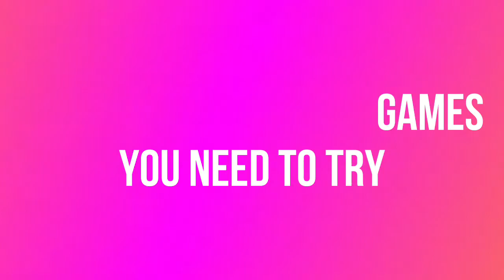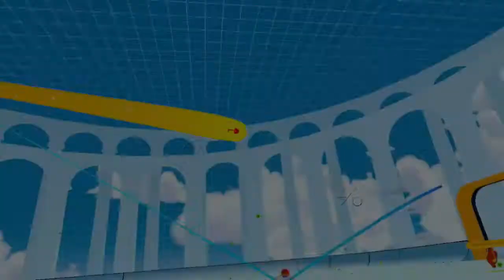VR Multiplayer Games You Need To Play!!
Hello everyone!! Today I have a VR multiplayer Games You need to play video! video for you guys. In this video I talk about vr multiplayer games that are super fun to play with friends or random people online!! Let me know what you think of the video and how i can do better in my next video!! I hope you enjoy!! Road to 1000!!

Timestamps:
0:00 Intro
0:19 Pokerstars
0:55 Echo
1:30 Nock
2:47 Golf +
3:38 Population: One
4:50 Contractors
5:15 Gorilla Tag
6:01 Real VR Fishing
6:48 Pavlov Shack
7:32 Honorable Mentions
8:19 Outro